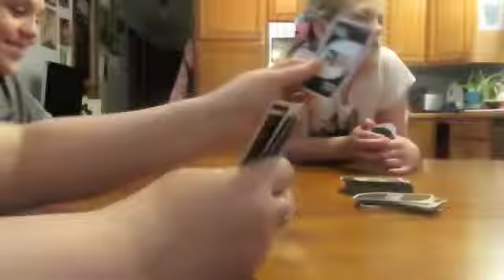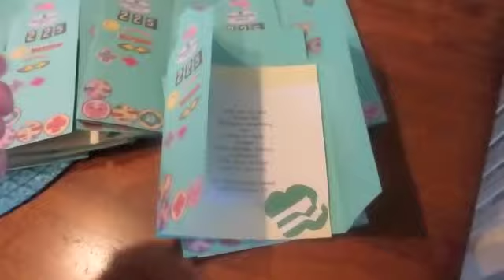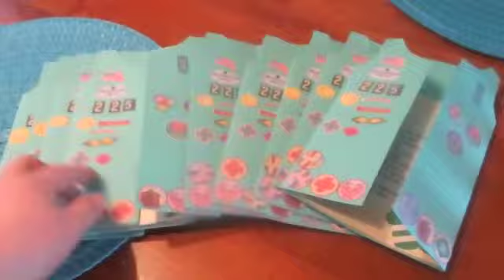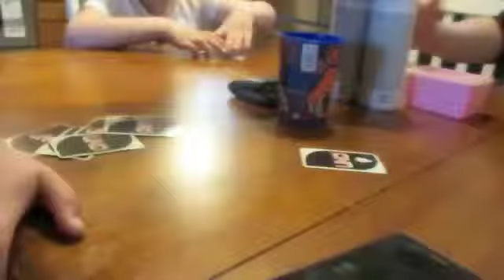Kentucky Derby 2019/What a crazy race that was!/Uno!